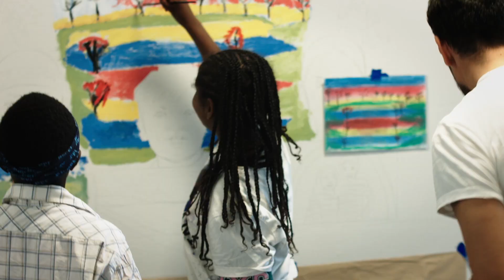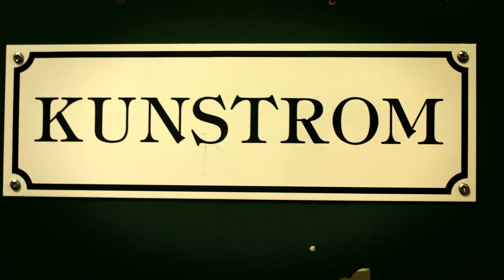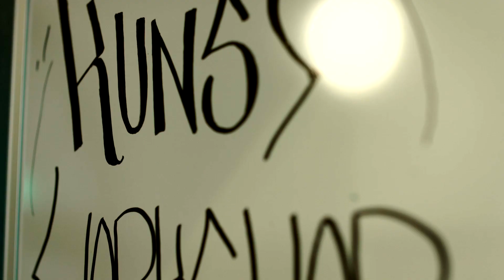Fridalen Street Art workshop